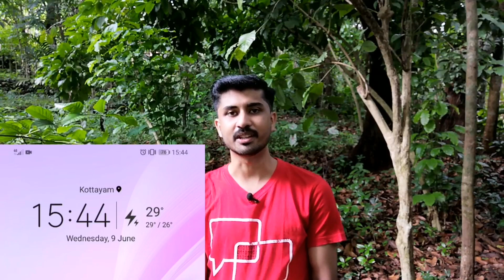Vi Network Speed Issue Malayalam|Vodafone Network Problem|Idea Network Problem|4G Not Getting in Vi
Query Solved
1.How to solve Vi network problem
2.How to increase speed in Vi
3.How to port sim to Jio
4.Vi Customer Care Number
5.Vodafone Customer Care Number
6.Idea Customer Care Number